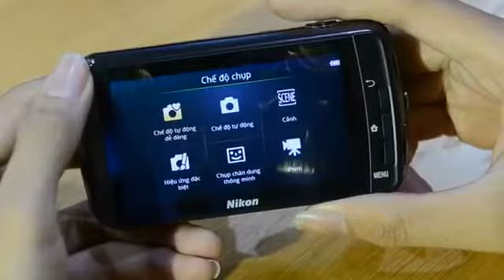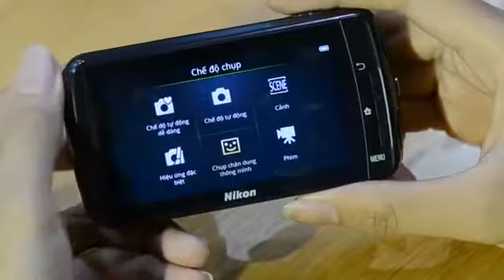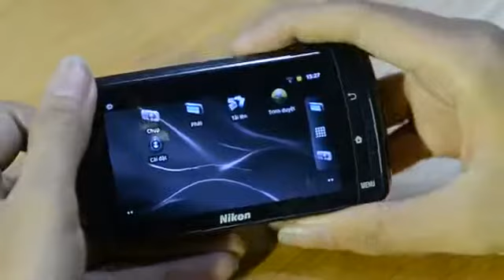Cận cảnh máy ảnh Nikon Coolpix S800c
Nikon ra mắt máy ảnh Coolpix S800c chạy Android 2.3, có Google Play và Wifi. Quả là một sản phẩm công nghệ thú vị- tất cả các thông tin hấp dẫn này fan đều có thể tìm thấy trên youtube channel của VinaPhone nhé ;)